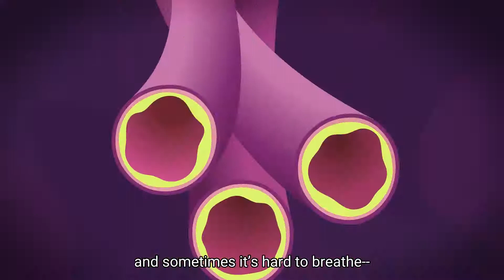Mucus Madness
Mucus, the sticky stuff in your nasal passages, lines the inside of your nose, the passageways between your nose and lungs, and protects them from the dirt, dust, germs and pollen in the air. Learn how it helps keep us healthy.